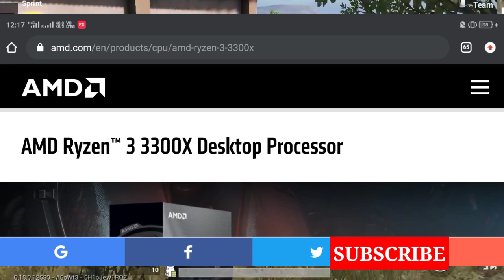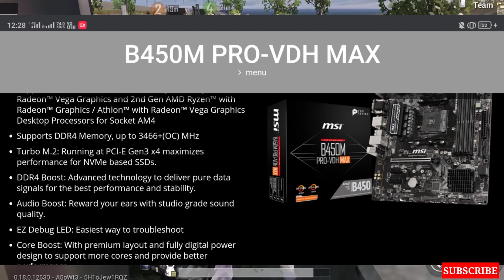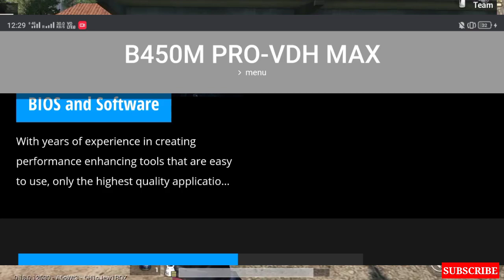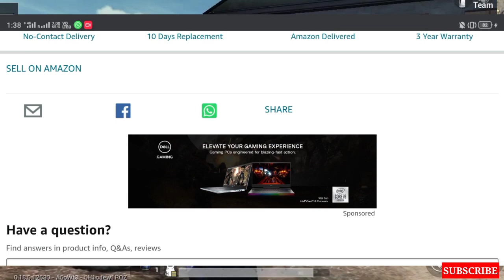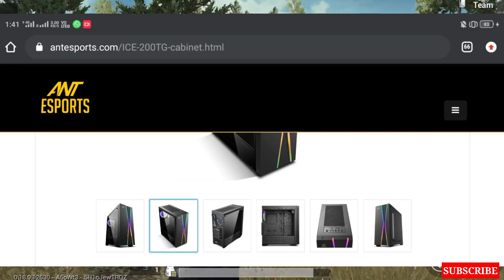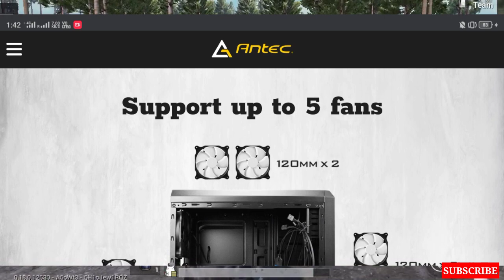Best Budget PC for YouTubers | Gaming Streaming Editing PC Build Under 50000 [ Hindi ] 2020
Hello Gamers, Toh aaj ki video mein mene aap logo ko 50K budget ka ek PC Btaya hai jo ki ek YouTuber ke liye kaafi sahi PC hai kam se kam Budget mein. so i hope aao logo ko ye video zaroor pasand aaega.

PC SPECS-
CPU - N/A

best pc for youtubers
best gaming pc for youtubers
best budget pc for youtubers
best pc build for youtubers
best pc build under 50k
best streaming pc build under 50k
best editing pc build under 50k
best pc build under 50k with monitor
best apps for youtubers pc
best video editor for youtubers pc
best pc build under 50000 full setup
best pc under 50000 for gaming
best pc build under 50000 for gaming streaming editing
gaming streaming editing pc 2020
gaming streaming editing pc build
gaming streaming editing pc build 2020
best budget gaming streaming and editing pc